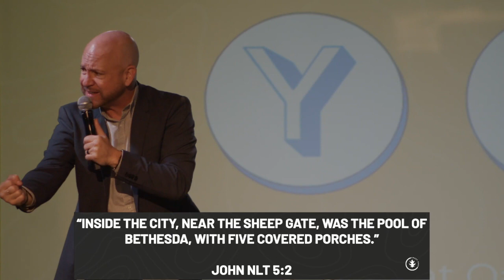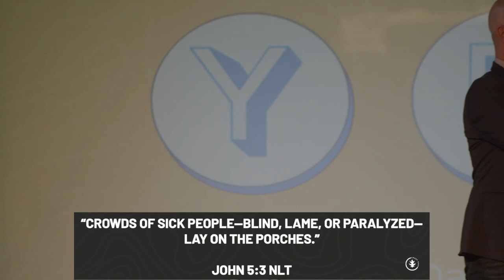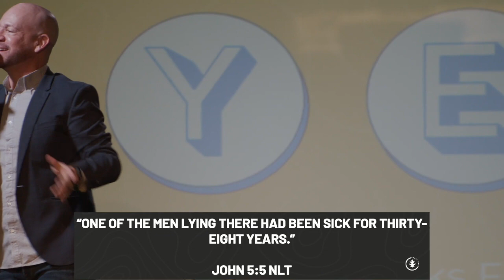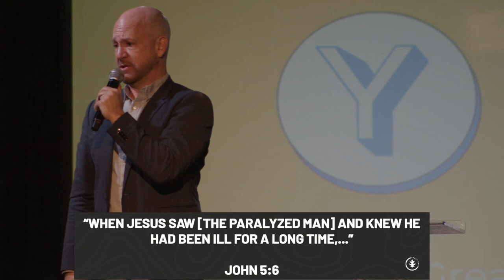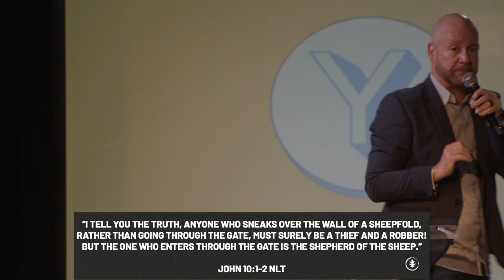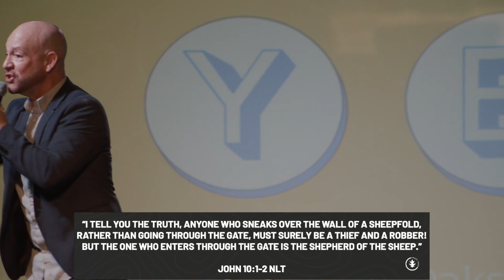I Don't Have What It Takes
Our Best Yes Week 6